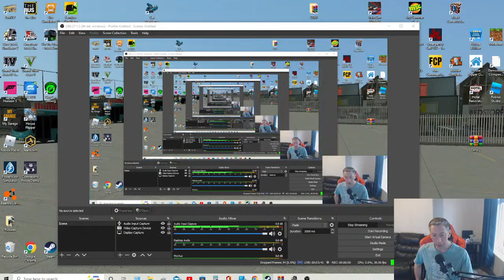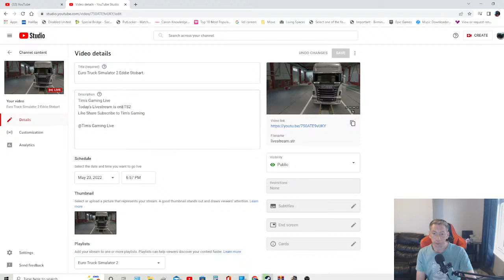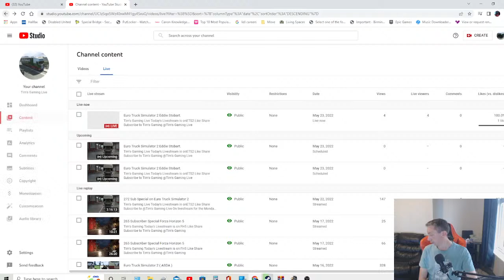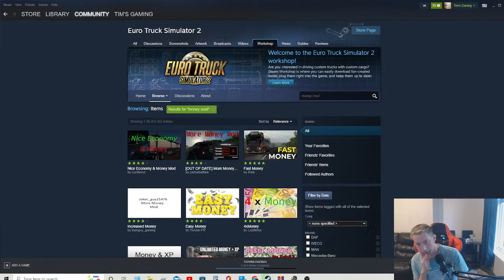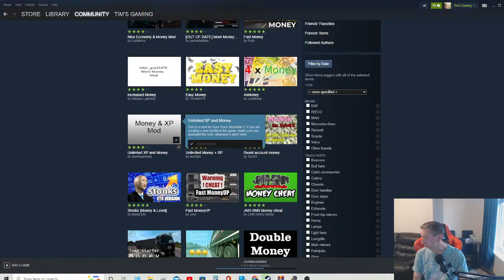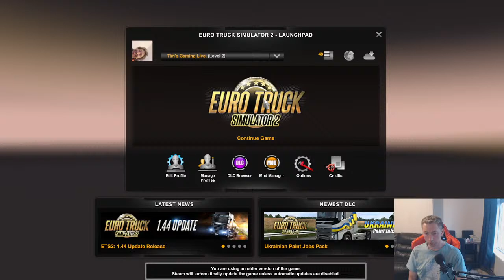Euro Truck Simulator 2 Eddie Stobart.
Tim's Gaming Live
Today's Livestream is onETS2

@Tim's Gaming Live